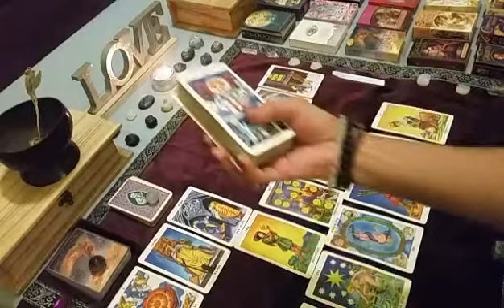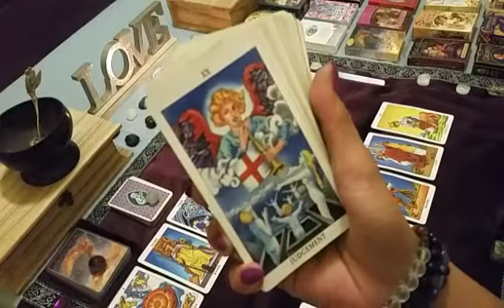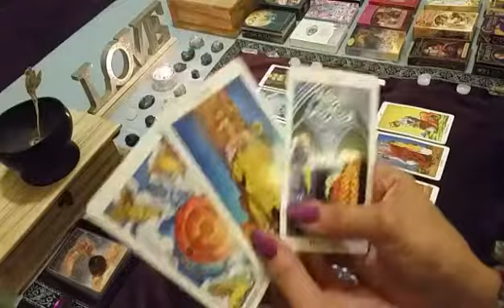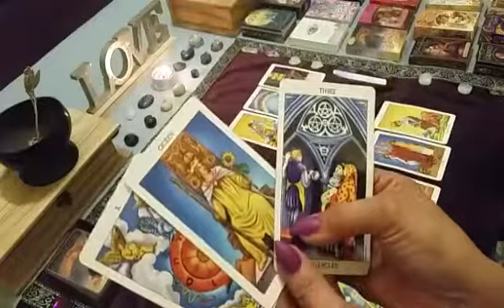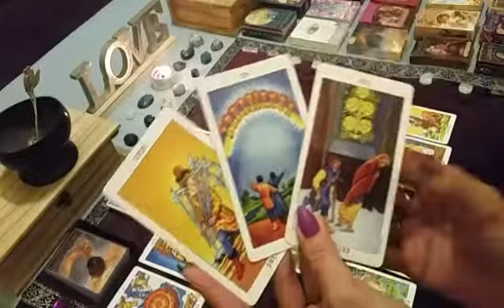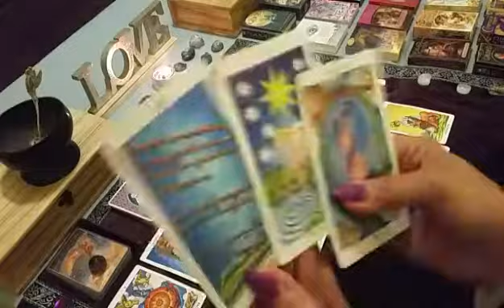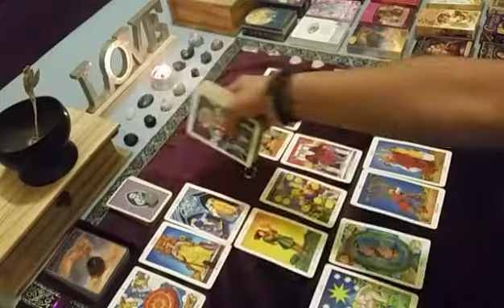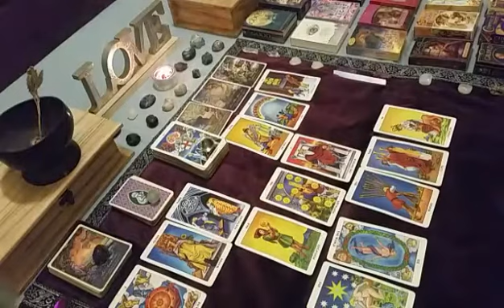Gemini Love: Pushing for a Second Chance • December 21 to 27 (Christmas Tarot)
Merry Christmas Gemini love, here's your tarot reading on what you need to know about your love life for the week of December 21 to 27.

Remember that energies may be switched, timings are fluid and that this is a general reading so it may or may not resonate with you.

Love light hope healing and many blessings 🌟
Raise the vibe and sparkle on 🌟